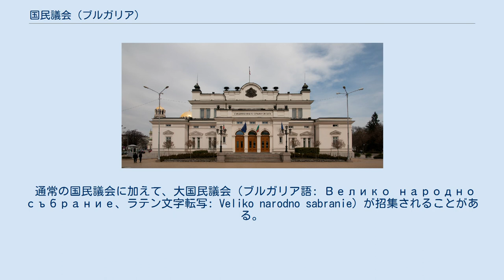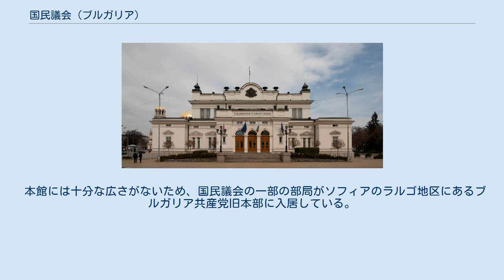国民議会 (ブルガリア)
国民議会（こくみんぎかい、ブルガリア語: Народно събрание、ラテン文字転写: Narodno sabranie）は、ブルガリア共和国の一院制の立法府。
1879年に、当時の憲法によって設立された。
 国民議会は任期4年で、240人の議員で構成される。
選挙は比例代表制が採用されているが、全240議席中209議席は複数人が選出される選挙区において、31議席は1名のみが選出される選挙区で選出される。
この選挙制度は2009年5月15日に公布された改正選挙法によるものである。
阻止条項として、政党に議席が配分されるためには全国での得票率が 4% 以上でなければならない。
ブルガリアは複数政党制となっているが、1991年憲法の規定により単一の政党がすべての国権を独占することは禁止されている。
 国民議会は法律の制定、予算の承認、大統領選挙の予定決定、首相およびその他の閣僚の指名と解任、宣戦布告、和平の締結の宣言、ブルガリア領外への軍隊の配備の宣言や国際条約・協定の批准についての責任を負っている。
 通常の国民議会に加えて、大国民議会（ブルガリア語: Велико народно събрание、ラテン文字転写: Veliko narodno sabranie）が招集されることがある。
大国民議会では、新憲法の採択、基本的市民権に関する条項などの憲法の改正、共和国領の変動などについて議論がなされる。
ブルガリア王国時代には、大国民議会は国王（ツァール）が成年に達していない場合に摂政を選任する権限を有していた。
第1期および第3期大国民議会では、オスマン帝国から解放され大ブルガリア公国が成立したさいに、アレクサンダルとフェルディナンド1世の2人の大公（クニャス）を選出した。
 機関としての大国民議会は1879年のタルノヴォ憲法で導入され、1947年にいったん廃止されるが、1991年憲法で再導入された。
ただこの間の憲法規定がそれぞれで異なっていたため、議員の構成もまたそれぞれで異なっていた。
1991年憲法では、大国民議会は通常の国民議会とは異なり、400人の議員で構成される。
1991年憲法は第7期大国民議会で採択されたものだが、この大国民議会の議員は200人が比例代表制で、またこれとは別の200人が小選挙区制でそれぞれ選出されていた。
憲法では、大国民議会の選挙は通常の国民議会と同じ方法で行なうことが規定されている。
また議案の可決には、それぞれ異なる日程で採決を3回行い、それぞれで3分の2以上の賛成を要する。
大国民議会はまた通常の国民議会と同じ機能を有することもあり、急を要する場合には通常の立法を行なうことがある。
選挙のさいに示された大国民議会の目的が終了すれば、大国民議会は解散し、大統領は通常の国民議会選挙の日程を定めることとなっている。
 ブルガリアでは過去に7度の大国民議会が招集されているが、最近では1990年7月10日から1991年7月12日までに開かれた、現行憲法を採択したものがある。
 国民議会の本館は歴史的重要性を持つとして文化的建造物に指定されている。
この建物はソフィアの中心地区にあり、セルビア系ブルガリア人設計士コンスタンティン・ヨヴァノヴィッチが設計したネオ・ルネサンス様式となっている。
工事は1884年から1886年にかけて行なわれ、着工当時は22歳だったザクセン出身の建築家フリートリヒ・ヴィルヘルム・グスタフェ・リーベが工事を担った。
 国民議会の建物は1999年と2007年版の20レヴァ紙幣裏面に描かれている。
 本館には十分な広さがないため、国民議会の一部の部局がソフィアのラルゴ地区にあるブルガリア共産党旧本部に入居している。
 会派別議席数（定数240）